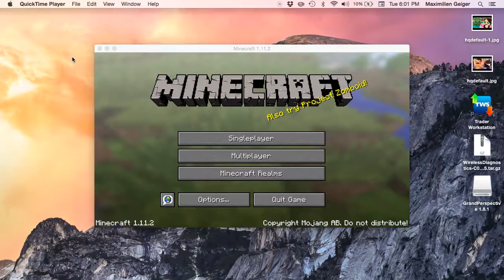I wasted My Fire Balls...BED WARS!